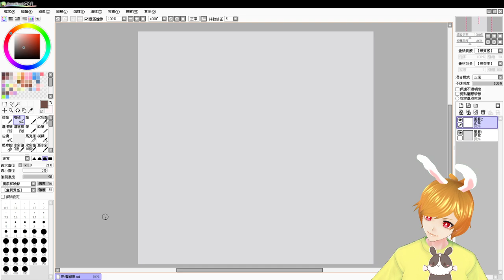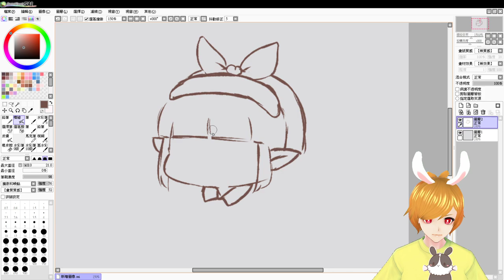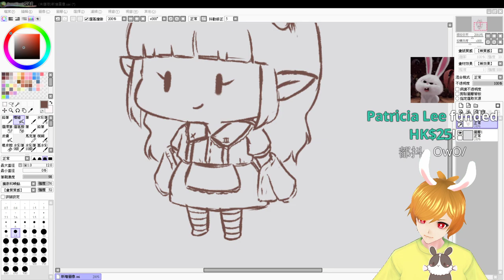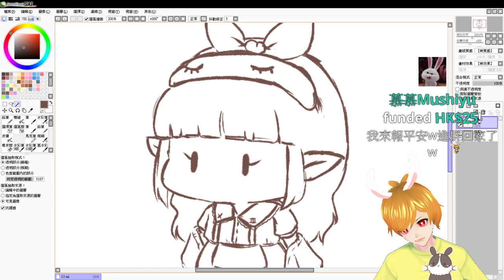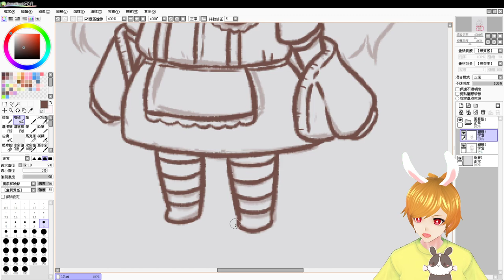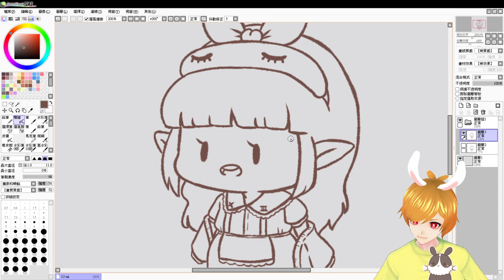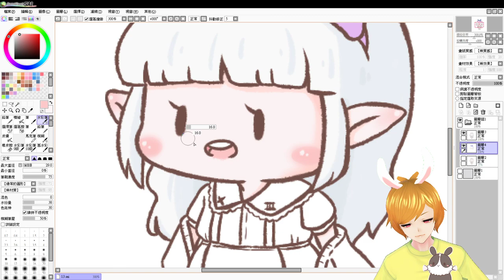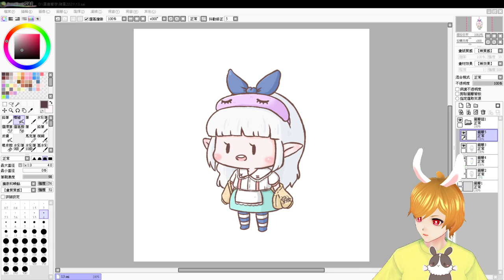【繁星】週六 畫圖台 13大大 2021 1 9